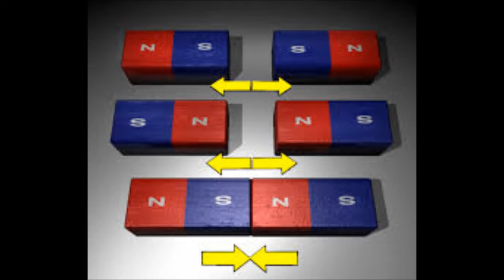Magnetic car science project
Perpetual Motion Machine Idea. Magnet Powered Car is a self-running device receiving the energy from the interaction of 2 magnets. The question is only one: True or False?
magnet powered car science project